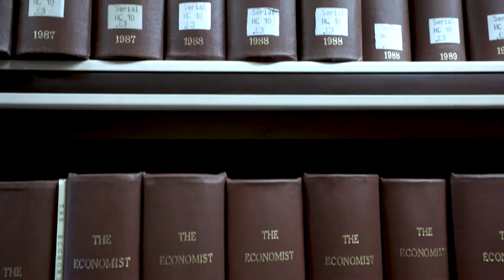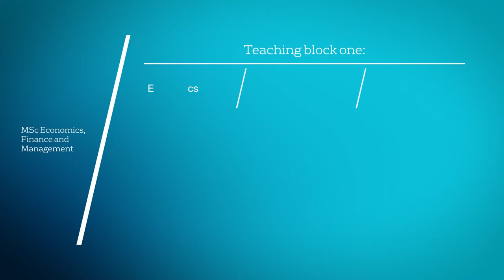Learn more about Economics, Finance and Management MSc at Bristol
Learn more about MSc Economics, Finance and Management. Hear from MSc student, Rishav, about his experiences studying his postgraduate programme with the School of Economics and how this MSc might differ from an MBA.